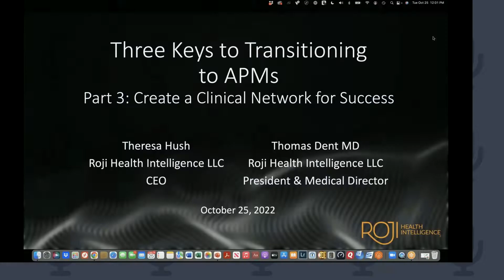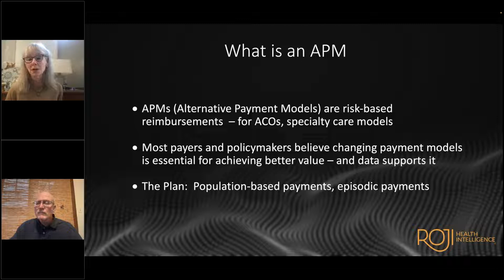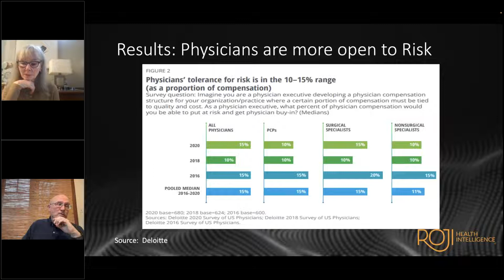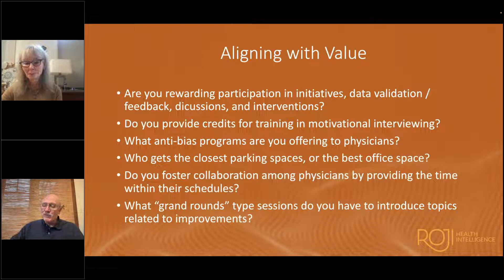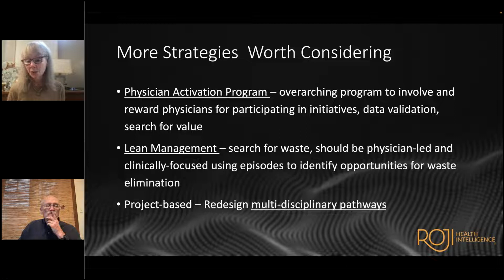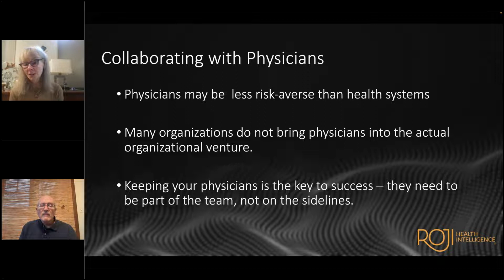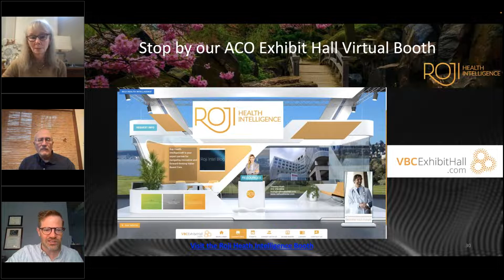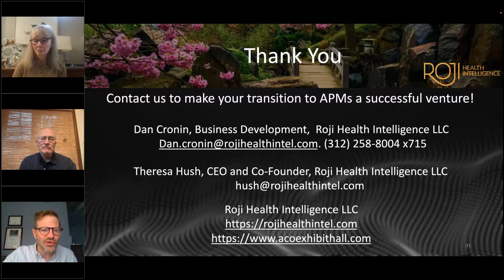3 Keys to Transitioning to an APM Part 3 Clinician Strategy for APM Success